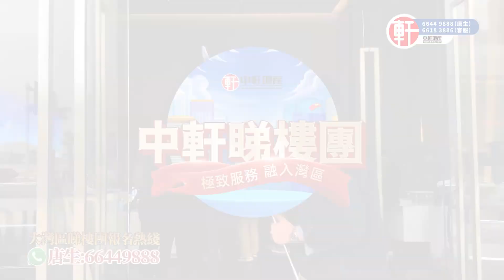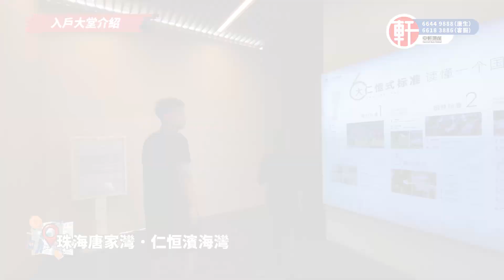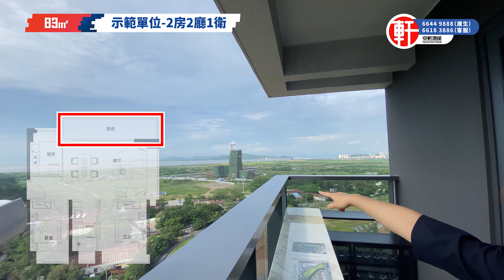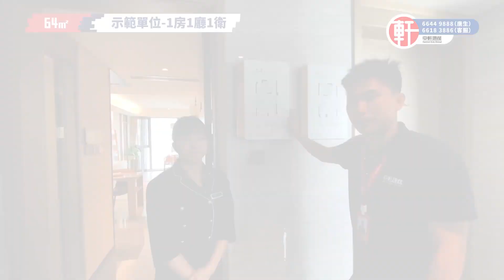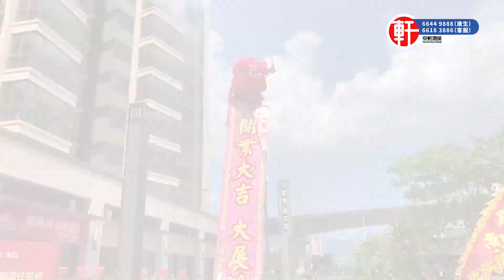珠海唐家灣 仁恒濱海灣 第二集 64平-115平 1房-4房可供選擇 無遮擋超實戶用戶型 一線永久海景公園景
目錄:
00:00 - 航拍欣賞
02:00 - 中軒睇樓團宣傳片
03:02 - 片頭介紹
03:43 - 小区内園介紹
04:49 - 一樓架空層介紹
05:06 - 入戶大堂介紹
05:39 - 96㎡-交樓標準-3房2廳2衛
09:18 - 96㎡-示範單位-3房2廳2衛
10:36 - 115㎡-示範單位-4房2廳2衛
13:54 - 115㎡-交樓標準-4房2廳2衛
15:56 - 83㎡示範單位-2房2廳1衛
19:31 - 64㎡-示範單位-1房1廳1衛
21:36 - 小區内園介紹

【基礎信息】
占地面積：約10萬㎡
建築面積：約33萬㎡
規劃戶數：2027戶
車位配比：1：1.15

1)灣區實力比肩世界 珠海未來可期
中國第一、世界第四大灣區，經濟總量與紐約旗鼓相當。
珠海作為灣區內唯一與港澳陸路相連城市，近3年人口增幅全省第一、人均GDP全國第十、連續10年入選全國十大宜居城市，宜商/宜業/宜居之城。

2)千億高新產城 崛起灣區矽谷
半壁珠海向高新，國家級唐家高新區正以「人口紅地、產業之城、人才之都」成就矽谷之名，啟幕灣區盛世。
【GDP之城】2022年GDP全市排名第1，實現營收超3850億元，國家綜合排名17名，實現「五連跳」
【產業之城】生物醫藥與醫療器械/新能源與智能電網/數字經濟三大百億級產業群，高企超1200家，占全市34%科技型企業、70%半導體企業、40%上市公司，華為、魅族、金山等名企聚集
【人才之城】10年常住人口增長約89.78%，廣東第2大高校聚集地，最高1億元高層次人才資助

3)灣區核心樞紐 港澳廣深無界生活圈
【2快線】興業快線(預計2023年8月開通) | 金琴快線(已通車)串聯香洲主城
【3高速】中山東部外環高速 | 京珠高速 | 西部沿海高速
【3通道】深中通道(建設中) | 深珠通道(規劃中) | 港珠澳大橋，一橋深港澳
【1+1軌道】廣珠城規 | 廣州地鐵18號線(規劃中)，廣珠同城提速
以多元復合業態打造「微型城市」，展開城市頭部生活的高濃聚場。
【灣區綜合體】集公園、酒店、商業、住宅等復合業態的40萬方生活綜合體
【珠海夢中心】約7.7萬方商業綜合體，家門口的一站式休閑娛樂聚集地
【國際高端人居】約63-142㎡寬境奢闊美宅，山/海/雙園極致景觀

電話: 26333213

香港葵芳門市：新都會廣場辦公大樓二座3904室(新鴻基物業 ）
電話: 36194870

服務熱線：
香港🇭🇰：66449888
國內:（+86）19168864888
澳門🇲🇴：（+853）68864888